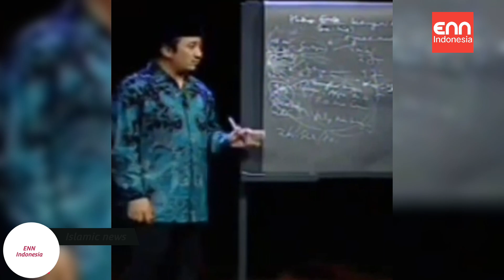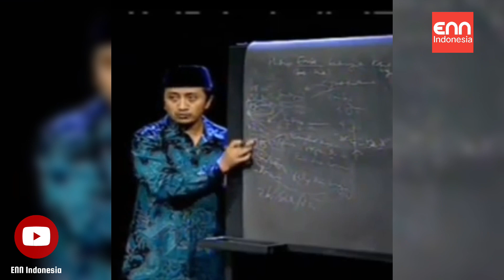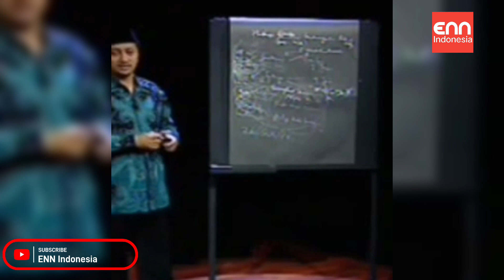3 Ulama Besar Indonesia Menyindir Konsep Sedekah Ala Ust. Yusuf Mansur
Efek dari video viral itu membuat ceramah lamanya ikut terbawa-bawa.

Pada sebuah kesempatan, Ustaz Yusuf Mansur menyampaikan konsep sedekah yang kini menjadi perhatian publik. Ia disebut seperti menodong orang yang ingin bersedekah.